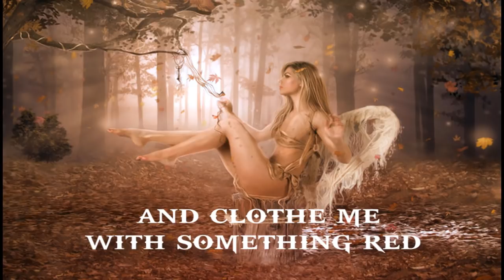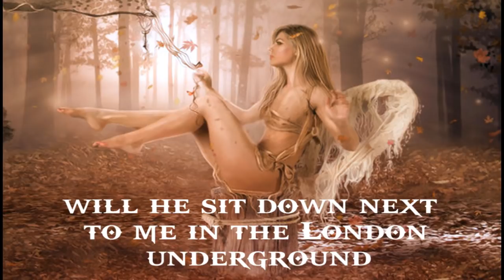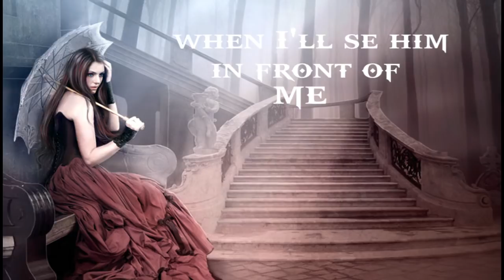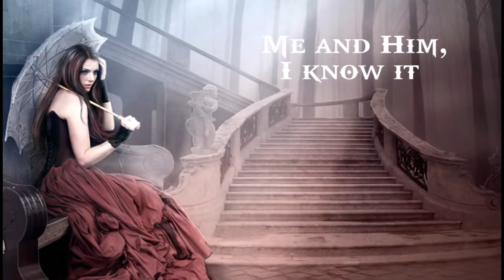Jenni Vartiainen - Mina Ja Han HQ HD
Singer : Jenni Vartiainen
Nice Song :D

♫♪♫♪▊▊►Play┃.ılı. ▅ ▆ ▇ █♫♪♫♪
[Min- - - - - - -●Max] Enjoy the music :))
A big thanks to great Artists and to all those who liked
::::::::::::::::::::::: Have A Nice Time::::::::::::::::::::::::: :D
It is a non profit channel. If any copyright owner objects to the use of any music or images appearing in these videos, please contact me and I will remove the video and music with immediate effect!!!